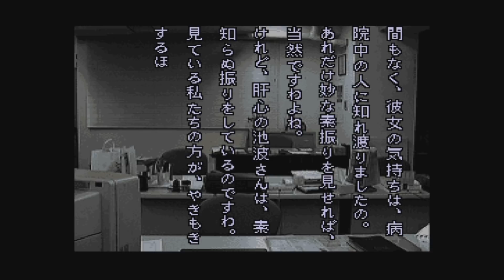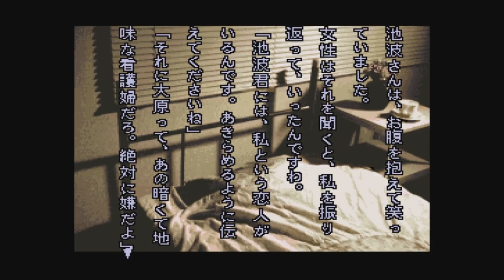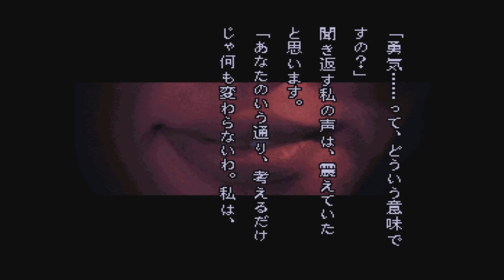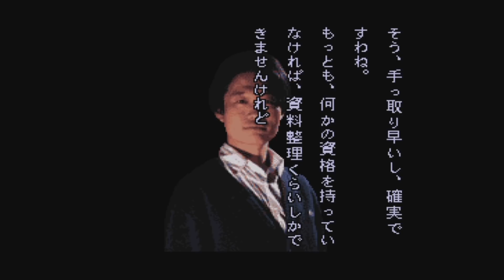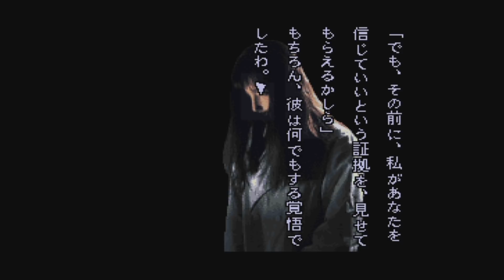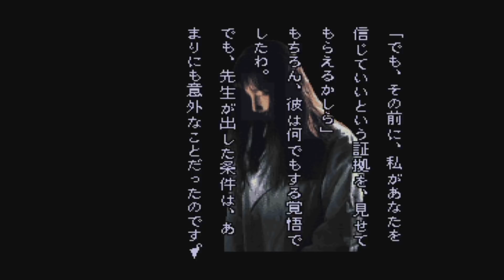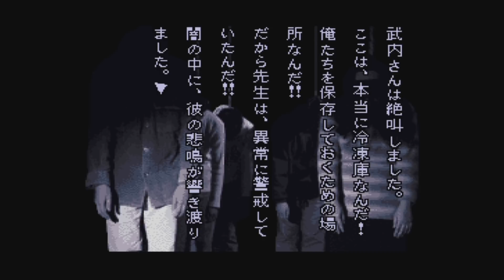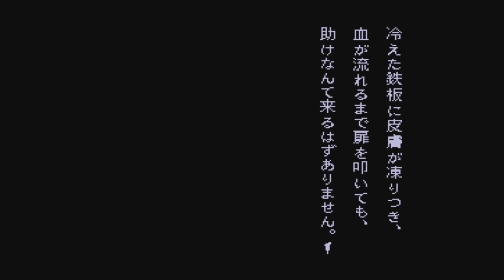◆晦-つきこもり 実況プレイ◆part68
体調は快復しつつあのですが、単純に動画を作る時間が足りないため、今週は3本くらいの投稿になりそうです。